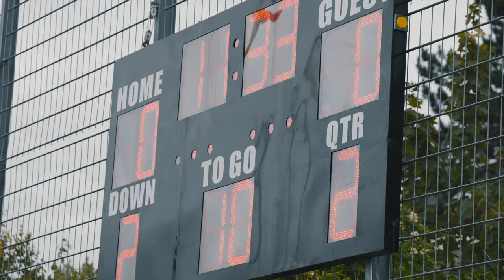Panthers Wrocław at Hamburg Sea Devils, ostatni wyjazd sezonu 2022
Za nami drugi pojedynek przeciwko Hamburg Sea Devils, czyli prawdziwego klasyku European League of Football